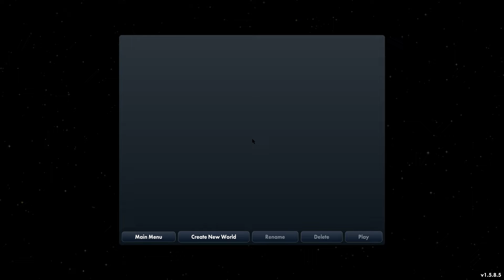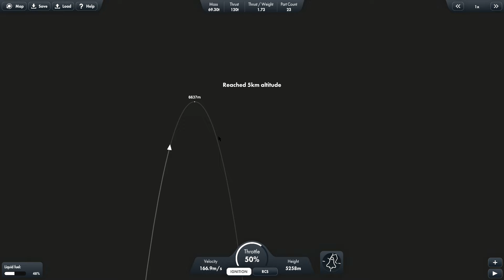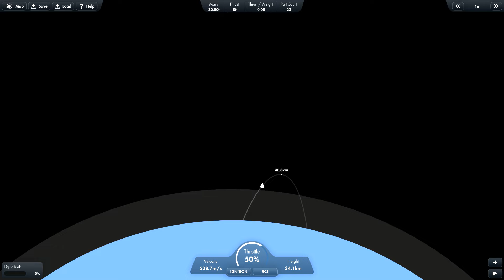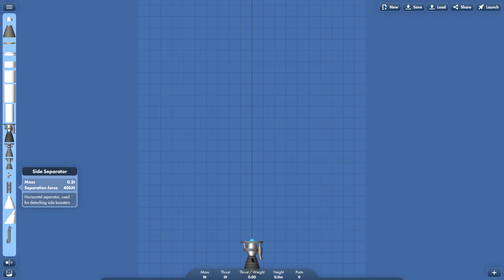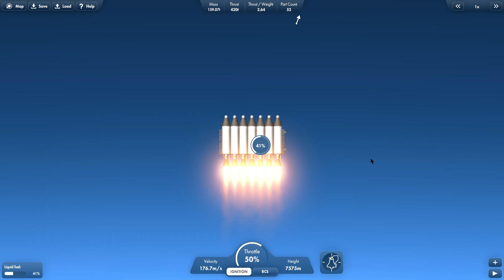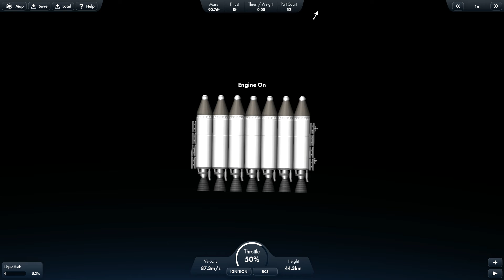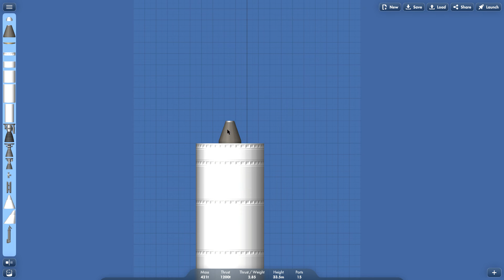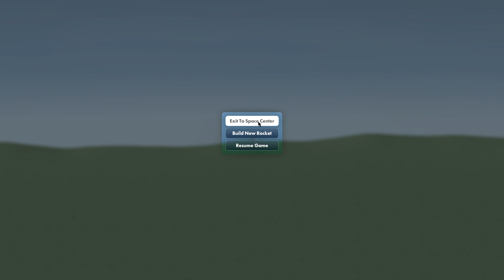Spaceflight Simulator Pc gameplay